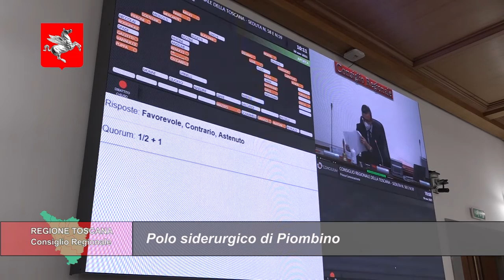TELETRURIA Cronache&Commenti Puntata 44 del 20-11-2021